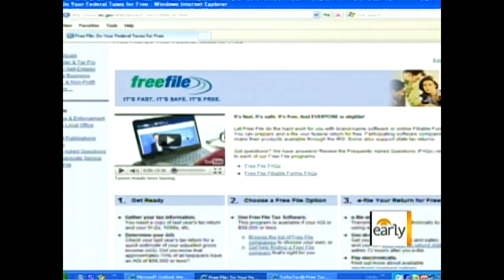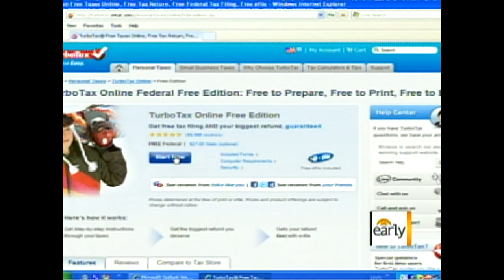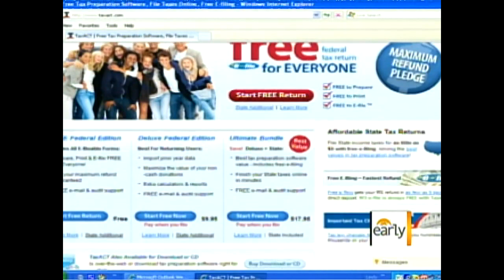Online Taxes Filed Free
AOL Consumer Advisor Regina Lewis spoke with Rebecca Jarvis on the best and lowest cost options for filing your taxes online.